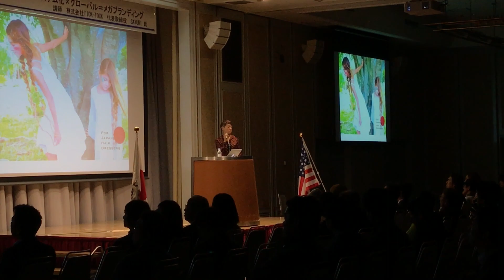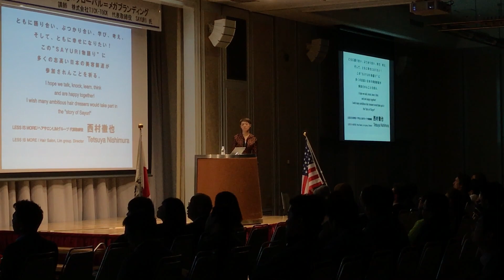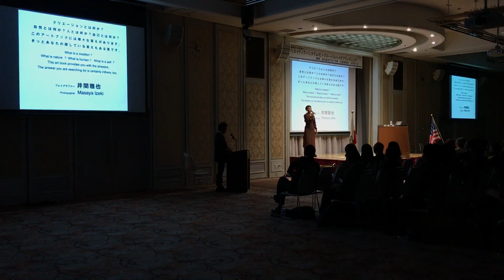SAYURI Seminar クリエイティブ✖️システム化✖️グローバル＝メガブランディング 2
姫路商工会議所セミナー
クリエイティブ✖️システム化✖️グローバル＝メガブランディング